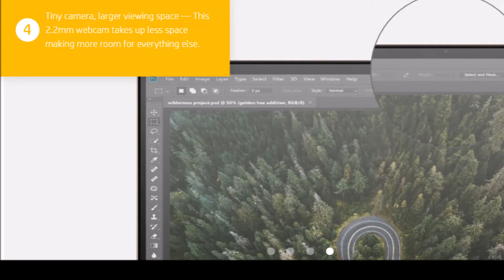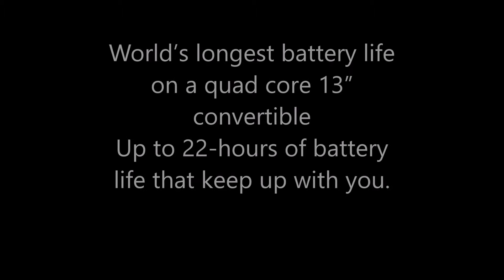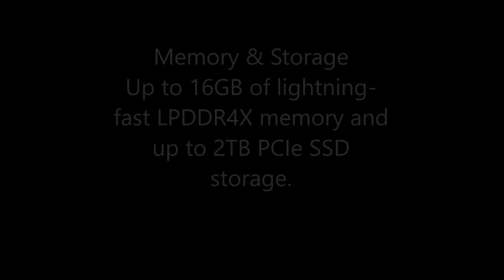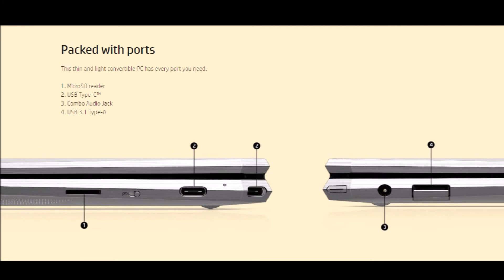HP Spectre X360 2020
• Small and mighty with near borderless display
• Breakthrough power and performance
• Power through day into night with up to 22 hours of battery life

Our best and brightest just got smaller
The world's smallest convertible with 90% screen-to-body-ratio.3
Big power, great performance in a small, sleek package.
Based on all convertible PCs defined as the 2-in-1 laptop category as of Sept 2019. Small is defined by the laptop footprint, length x width. Screen-to-body measurement is the percent of active plus nonactive viewing area compared to active viewing area plus border. Measure with lid vertical to the desk.